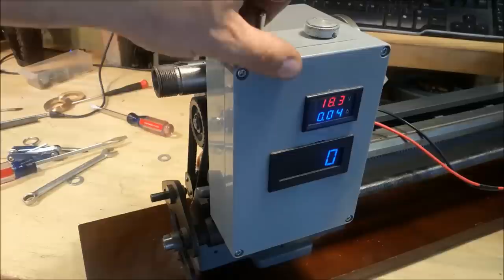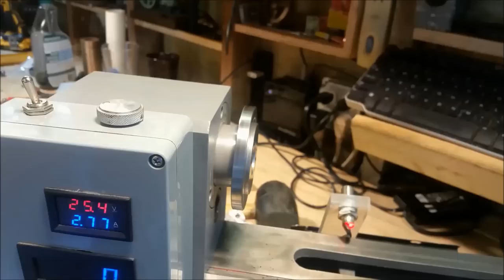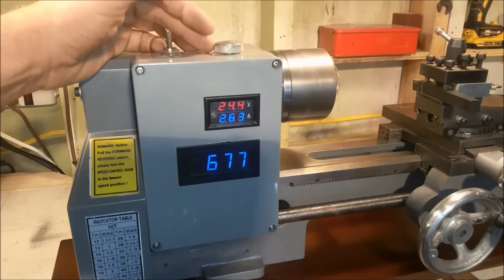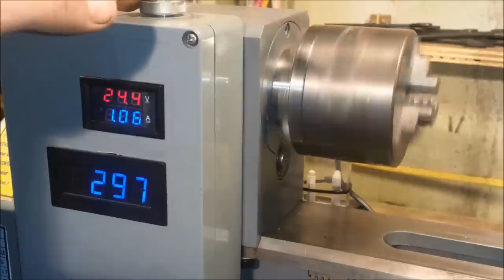Mini Lathe taper bearings installation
This video will show you how to install inexpensive taper bearings on your Seig Mini Lathe and profoundly increase the precision of your cuts. I picked up these bearings for $14 a pair. This install will work on any of these lathes:
HiTorque SIEG Central Machinery Grizzly Central Machinery MicroLux

Refreshments were provided by Dave M. from

High precision cuts with taper bearings from T2H Instructionals,